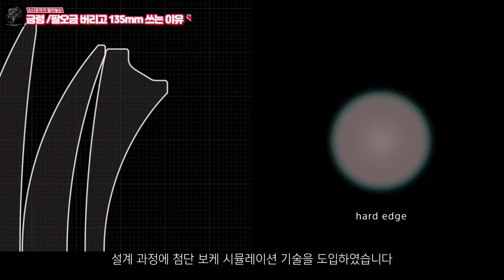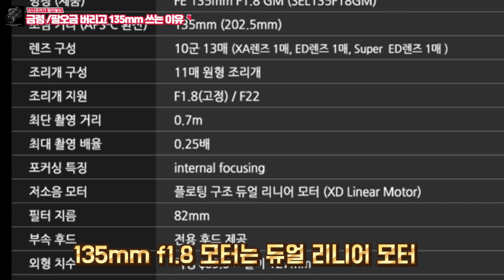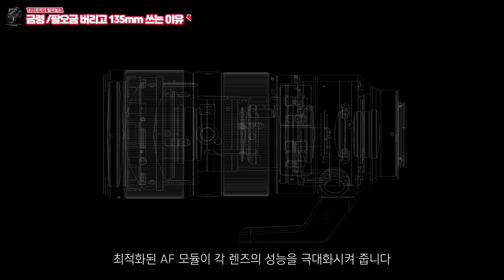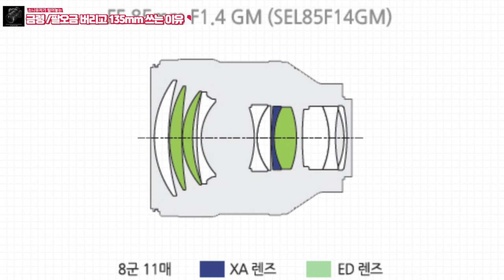eng sub)당신의 소니 금령 팔오금 렌즈가 핀이 잘 안맞는 이유 / 소니빠가 말하는 fe 135mm f1.8의 구매 후기 인터뷰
나의 비싸고 귀중한 85mm f1.4 Gm / 70-200 f2.8 Gm 렌즈가
af-c로 놓고 연사로 찍으면 핀이 안맞는다?
그리고 모터 소음이 심하다?

그 이유는 바로 ssm 모터 때문입니다.

왜 그런지 영상에서 한번 알아볼까요?

감사합니다.